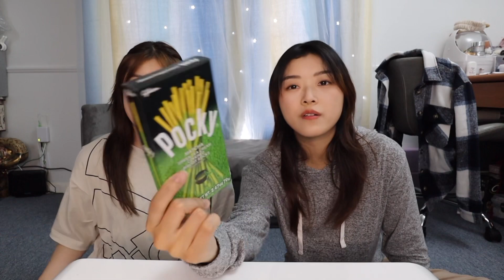Rating our childhood favorite asian snacks! (with my sister)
Hope you enjoy this video where we re-live our childhood. Drop a comment if you’ve tried the snacks we loved as a child!

Drop a comment and let me know what types of videos you would like me to make!